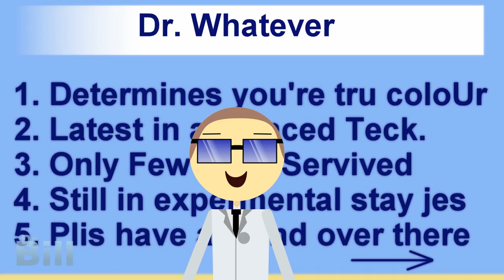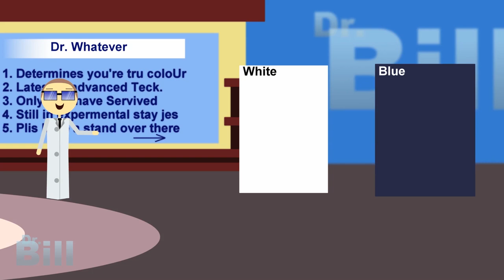Dr. Phil I'm White - Dr Bill Animation (Parody) (Animated)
Local teenage female claims to be white.  Find out the truth on this episode of Dr. Bill.

Animation: CoaCoaKnee